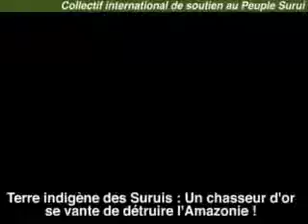VIDÉO CHOC ! Un chasseur d’or illégal en pleine action se vante de détruire l’Amazonie!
Un garimpeiro - ouvrier d’une mine illégale d’or ou de diamant - rigolant des destructions et pollutions affligées à la Terre indigène du Sept Septembre du peuple Surui d’Amazonie.